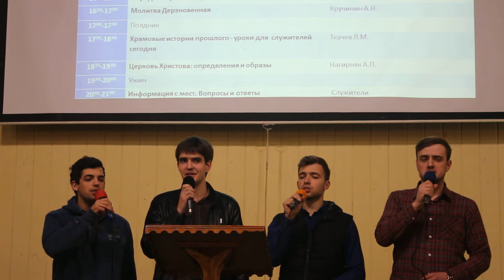Спешите сделать что-нибудь хорошее! - Группа Самарянин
"Спешите сделать что-нибудь хорошее во имя Господа, мои друзья!" - псалом, христианский гимн в исполнении группы Самарянин.